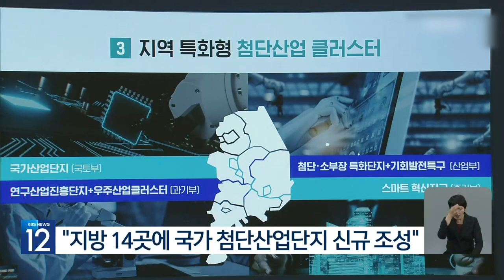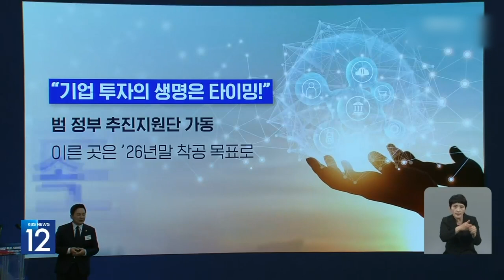Yoon präsentiert Plan für Halbleiter-Cluster in Hauptstadtregion l KBS NEWS 230315